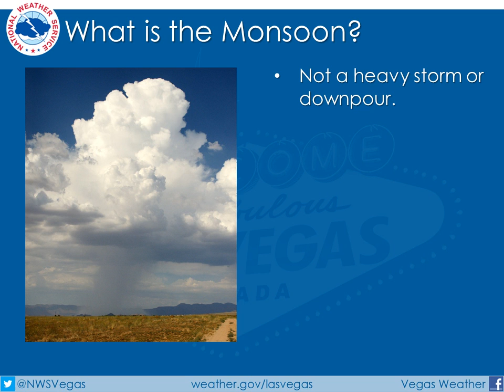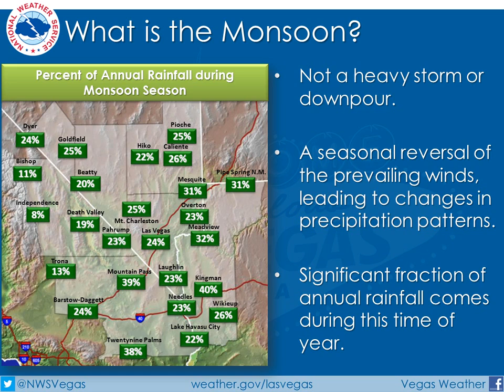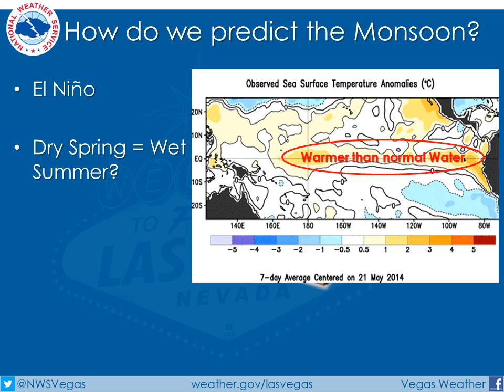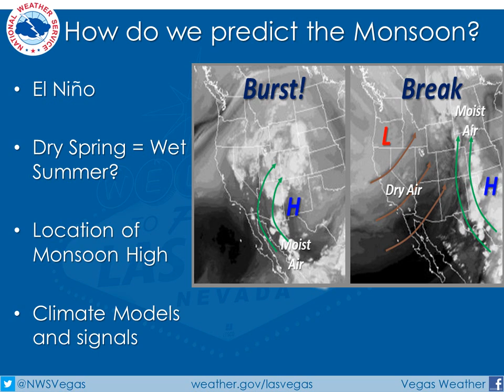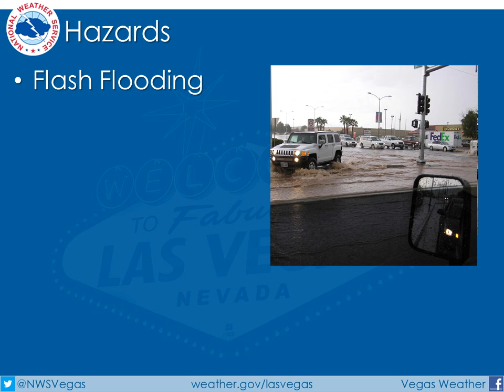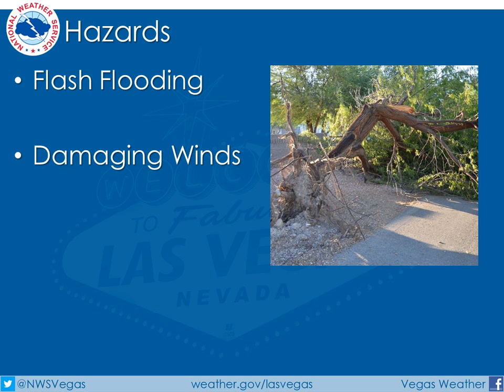2014 Monsoon Outlook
An overview of what the Monsoon is, how it impacts the weather across the Southern Great Basin and Mojave desert, and tips to stay safe during the summer months ahead.